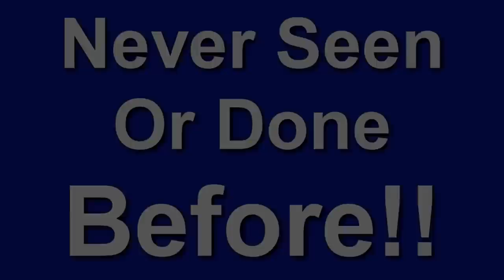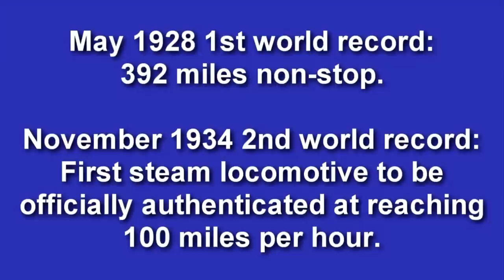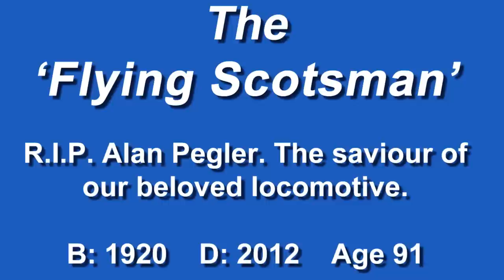The Complete Flying Scotsman Story Locomotives/Trains - Part 1. Hornby Triang Bachmann.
Hornby Triang Bachmann: Hello everyone. The Complete Flying Scotsman Story - Part 1. Far too much in this video to list everything but massive thanks for dropping by & your support. Cheers, John.